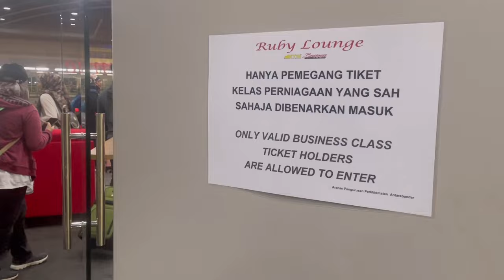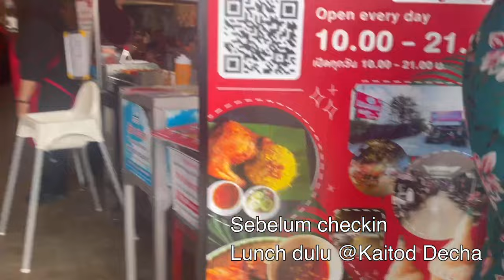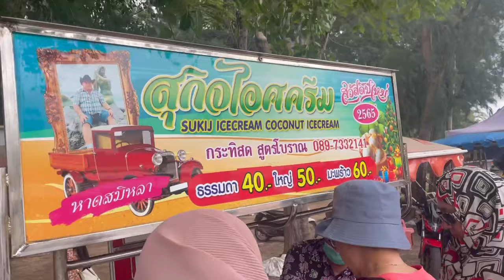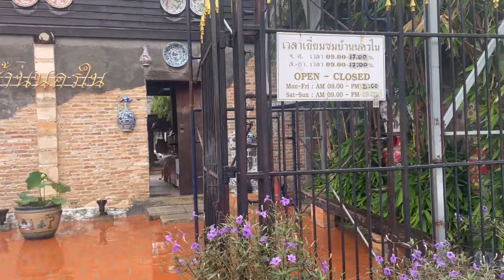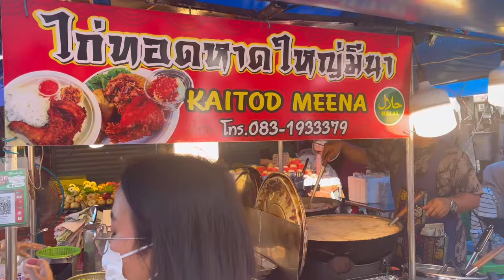Family trip. Hatyai Sept 2023 via ETS.